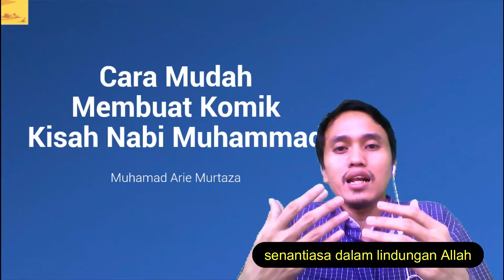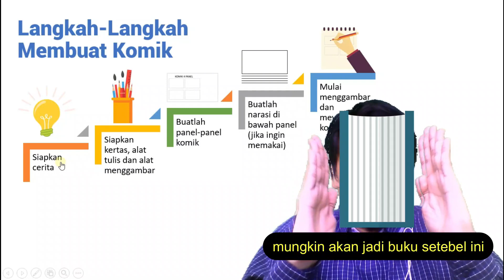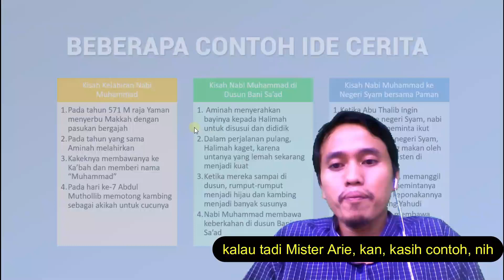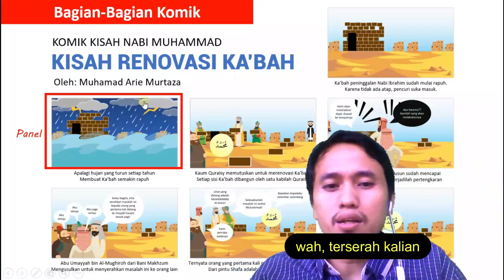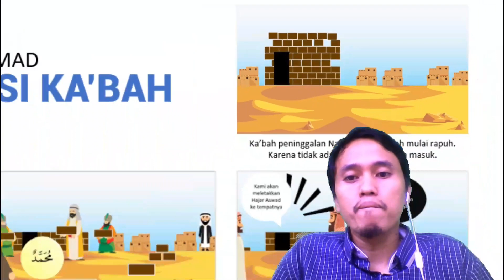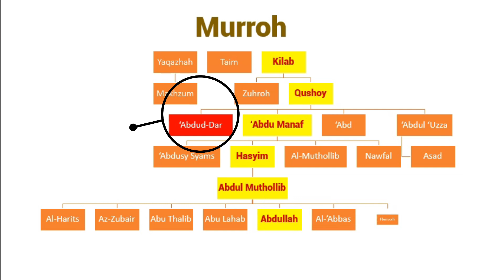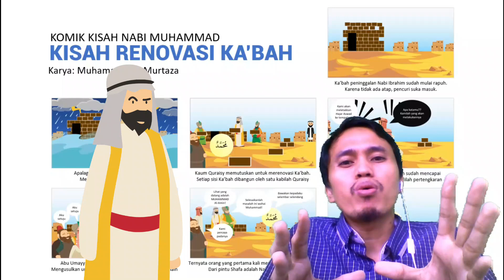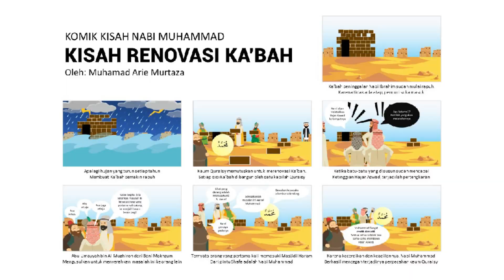CARA MUDAH MEMBUAT KOMIK KISAH NABI MUHAMMAD SAW / STEP BY STEP DARI IDE CERITA SAMPAI MEMBUAT KOMIK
Salah satu cara mempelajari kisah Nabi Muhammad Saw adalah dengan membuat komik. Dengan membuat komik, kita akan mengetahui sejarah Nabi Muhammad dengan narasi dan gambaran yang lebih jelas.

Pada video kali ini, Mister Arie menjelaskan step by step pembuatan komik dengan contoh komik yang Mister Arie bikin sendiri, yaitu "Kisah Nabi Muhammad Saw" dalam Merenovasi Ka'bah bersama Kaum Quraisy.

Banyak manfaat yang kalian bisa ambil dari video ini. Selain cara membuat komik, kalian juga akan mendengarkan cerita Mister Arie tentang kisah-kisah di balik renovasi Ka'bah.

Salam,

Muhamad Arie Murtaza
Channel Mister Arie berisi:
1. video pembelajaran Al-Quran (dilengkapi teks, arti, dan ilustrasi)
2. video media pembelajaran agama Islam
3. video tutorial membuat media pembelajaran dengan powerpoint
4. video tutorial membuat media  pembelajaran digital (quizizz, google form, dsb)
5. video tutorial pelajaran sejarah Islam
6. video tutorial membuat media pembelajaran dengan coreldraw
7. video tutorial  membuat media  pembelajaran dengan wondershare filmora
8. Kreasi origami